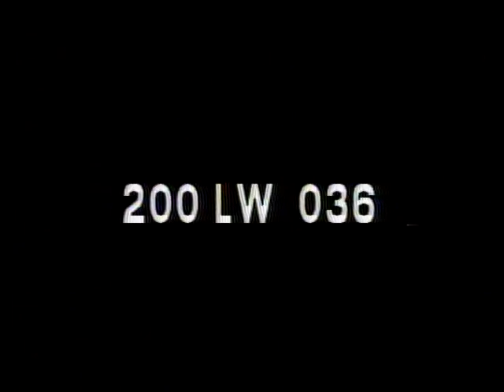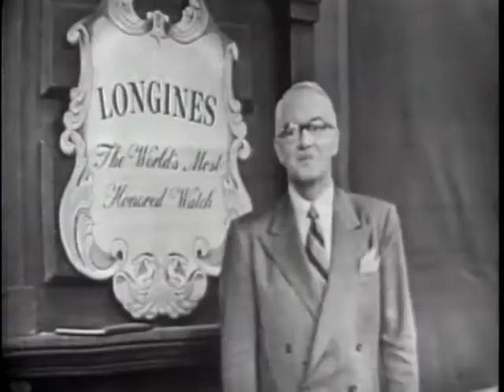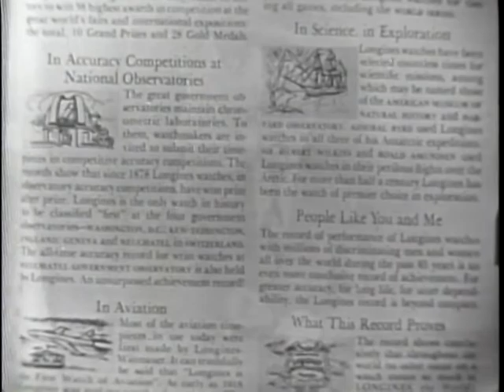LONGINES CHRONOSCOPE WITH SEN. A.S. "MIKE" MONRONEY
LONGINES CHRONOSCOPE WITH SEN. A.S. "MIKE" MONRONEY - National Archives and Records Administration 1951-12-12 - ARC Identifier 95718 / Local Identifier LW-LW-36 - TELEVISION INTERVIEW:  Donald I. Rogers and William Bradford Huie talk with Sen. Monroney on corruption in government, 1952 elections, Senate investigations of election campaigns. Corrupt Practices Act, and possible presidential candidates. DVD copied by IASL Master Scanner Katie Filbert.